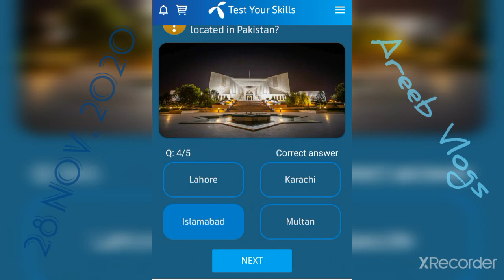Telenor Questions Today Answers 28 Nov, 2020 | Test Your Skill quiz today answers Telenor app |Areeb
Telenor Test Your Skill quiz today 28 Nov, 2020 by Telenor application for free MBs, Telenor Questions Today Answers 28 Nov, 2020. Areeb Vlogs brings correct answer for you.. please like and share my videos and also subscribe my YouTube channel for daily answers please... thanks